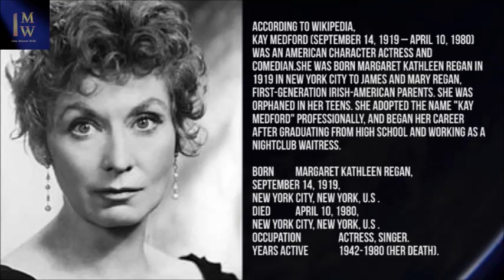September 14, 1919 Kay Medford, Rose's Turn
Margaret Kathleen Regan (born September 14, 1919 – April 10, 1980), better known as Kay Medford, was an American actress. For her performance as Rose Brice in the musical Funny Girl and the film adaptation of the same name, she was nominated for a Tony Award for Best Featured Actress in a Musical and an Academy Award for Best Supporting Actress.
Contents

    1 Life and career
    2 Death
    3 Partial filmography
    4 References
    5 External links

Medford was born in 1919 in New York City to James and Mary Regan, first-generation Irish-American parents. She was orphaned in her teens. She adopted the name "Kay Medford" professionally, and began her career after graduating from high school and working as a nightclub waitress.

She was the original "Mama" in Bye Bye Birdie on Broadway, garnering excellent reviews, but lost the film role to Maureen Stapleton. Medford appeared in the Warner Bros. rock and roll film, Jamboree (1957). She made her Broadway debut in 1951 in the musical Paint Your Wagon.

She was cast in Carousel before she appeared onstage in Funny Girl as the mother of Fanny Brice (played by Barbra Streisand); for this performance she was nominated for a 1964 Tony Award for Featured Actress (Musical), and when she repeated the role in the 1968 film adaptation, she was nominated for an Academy Award for Best Supporting Actress.

Her many film credits included roles in A Face in the Crowd (1957), The Rat Race (1960), BUtterfield 8 (1960), Girl of the Night (1960), Ensign Pulver (1964), A Fine Madness (1966), The Busy Body (1967), Angel in My Pocket (1969), Twinky (1969), But I Don't Want to Get Married! (1970), Fire Sale (1977), and Windows (1980).
Medford was cast in guest-starring roles on various television series, including Decoy, To Rome with Love, Marcus Welby, M.D.,The Partridge Family, Barney Miller, and The Dean Martin Show. She co-starred in the 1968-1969 ABC series That's Life.

Funny Girl is a 1968 American biographical musical film directed by William Wyler. The screenplay by Isobel Lennart was adapted from her book for the eponymous stage musical. It is loosely based on the life and career of Broadway and film star and comedian Fanny Brice and her stormy relationship with entrepreneur and gambler Nicky Arnstein.

Wikipedia

Recording information:
Recorded August/September 1953 Columbia Recording Studio